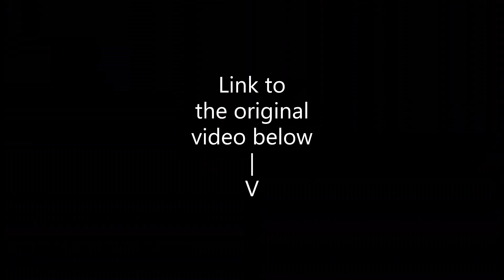Jelly made a Huge Comeback...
🔥 Title: Jelly's Huge Comeback...

Jelly, Crainer, Slogo, Jelly, MisterCrainer, Slogoman, JellyYT, MisterCrainer, Slogomanify, SlogoJellyCrainer, CrainerJellySlogo, JellySlogoCrainer, JellyCrainerSlogo, JellyKwebblekopSlogo (Our former name).

📷 Edited by: JellyCrainerSlogo
📝 Thumbnail by: JellyCrainerSlogo